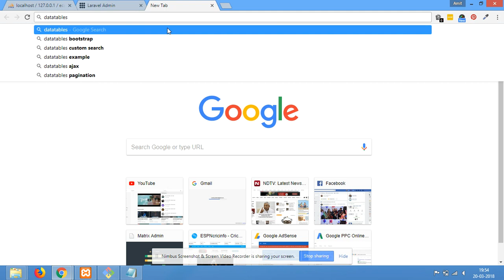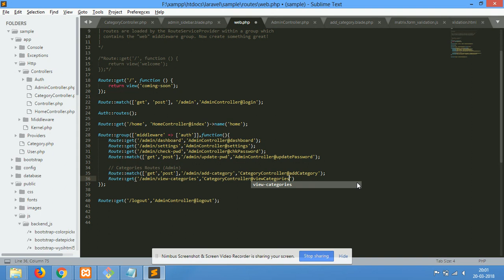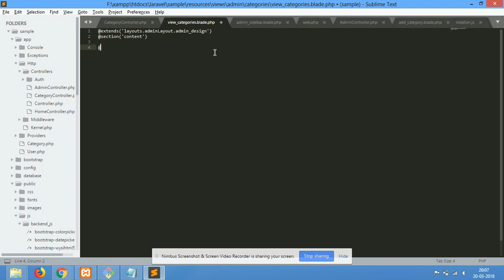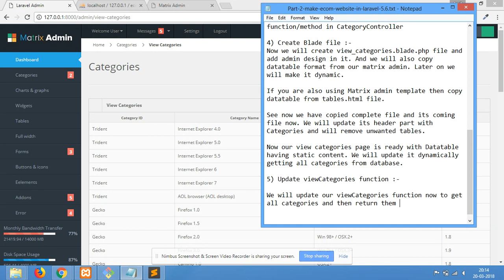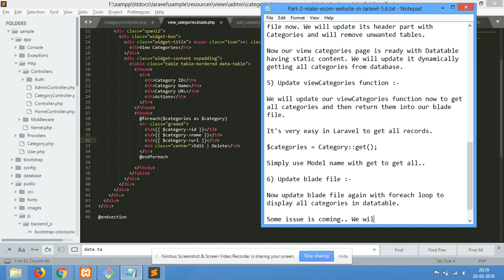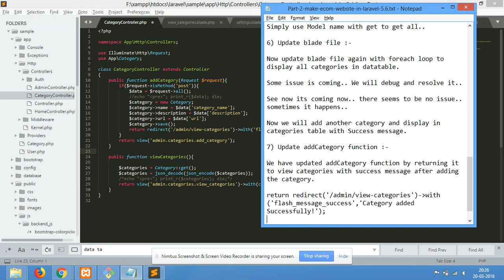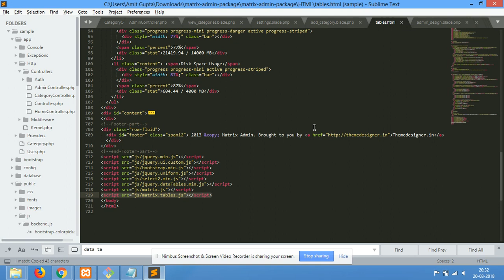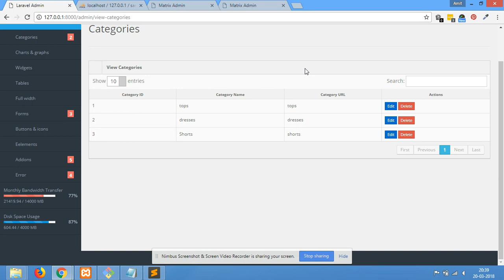#2 Make E-commerce website in Laravel 5.6 | #13 Admin Panel | Display Categories with Datatables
In Part 2 of E-com series, we will display all categories with datatables, jQuery plug-in. If you don't know about datatables then google it.

See it will create wonderful table format with built-in features like paging, search etc. so its really good to use. We already having it in matrix admin design so we will copy from it and use it. You can also create of your own. And we will also display Categories on admin sidebar as well.

1) Update Admin Sidebar :- First we will update our admin sidebar so it will be easier to navigate to Add and View Categories.

2) Update Route :-

Now we will add Route for view categories in web.php
And this time we will use GET method only for creating this Route.

Route::get('/admin/view-categories','CategoryController@viewCategories');

3) Create function :-

Now we will create this viewCategories function/method in CategoryController

4) Create Blade file :-

Now we will create view_categories.blade.php file and
add admin design in it. And we will also copy datatable format from our matrix admin. Later on we will make it dynamic.

If you are also using Matrix admin template then copy datatable from tables.html file.

See now we have copied complete file and its coming file now. We will update its header part with Categories and will remove unwanted tables.

Now our view categories page is ready with Datatable having static content. We will update it dynamically getting all categories from database.

5) Update viewCategories function :-

We will update our viewCategories function now to get all categories and then return them into our blade file.

It's very easy in Laravel to get all records.

$categories = Category::get();

Simply use Model name with get to get all records.

6) Update blade file :-

Now update blade file again with foreach loop to display all categories in datatable.

See now in video, all categories are displaying.

Now we will add another category and display in categories table with Success message.

7) Update addCategory function :-

We have updated addCategory function by returning it to view categories with success message after adding the category.

And in view_categories.blade.php file as well, we have displayed the success message.

See now in video, Success message is coming now and displaying in categories page.

8) Add Datatables JS/CSS files :-

See we are missing some essential datatable JS/CSS files that we will add now to display all features of data tables.

We will update our admin_design.blade.php file.

See now we have copied some required js/css files from tables.html file of matrix admin and its working fine now.

Paging/Search.. all are working fine now..

We can also add Edit and Delete buttons from widgets.html file from matrix design. You can also update them if you want of your own or simply you can use links also.

See now our categories page looks so good now.

In next video, we will try updating our category as well and will also delete it.

Later on, in another videos, we will add more options to category table and update our table as well..

So stay tune for next video...